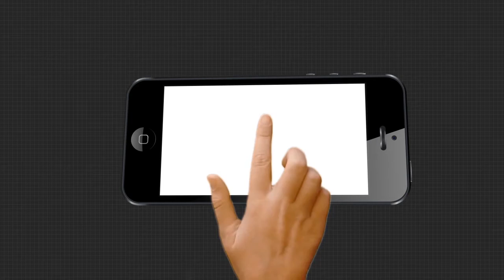ଲୁଣିଆ ଅଂଚଳରେ ଅଙ୍ଗୁର ଗଛ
ପୁରୀର ସମୁଦ୍ରକୂଳ,ଲୁଣିଆ ଅଂଚଳରେ ଅଙ୍ଗୁର ଗଛ। ସେ ପୁଣି ଅଷ୍ଟ୍ରେଲିଆନ ଅଙ୍ଗୁର। ବିଶ୍ୱାସ ନ ହେଉଥିଲେ ବି ଘଟଣାଟି ସତ।ସହରର ପେଣ୍ଠକଟା ବେହେରା ସାହି ଘନଶ୍ୟାମ ବେହେରାଙ୍କ ବାଡ଼ିରେ ଅଷ୍ଟ୍ରେଲିଆନ ଅଙ୍ଗୁର ଗଛ ହୋଇଛି।ଆଉ ସେଥିରେ ଝୁଲିଛି ମାଳ ମାଳ ଅଙ୍ଗୁର ପେନ୍ଥା.
ArgusNews Odisha Puri GrapescWatch all the current, latest and breaking news only on "TheArgus.in" LIVE TV. The one-stop destination for LIVE news on politics, entertainment, sports, gadgets, and business.